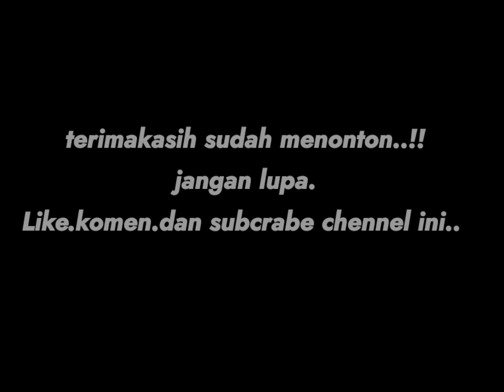Pop Rock Type Beat-Youre The One by Indra